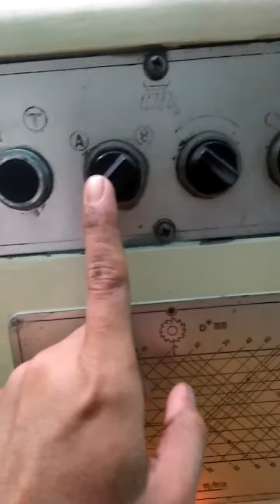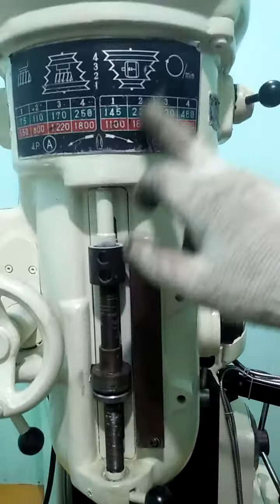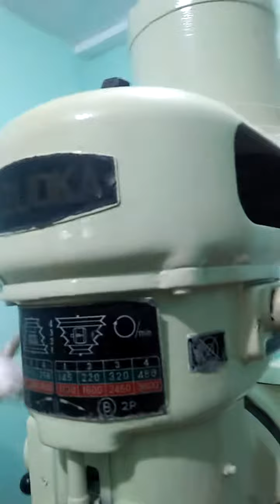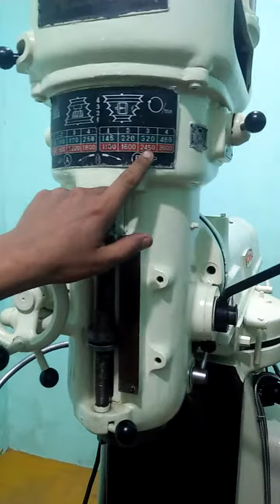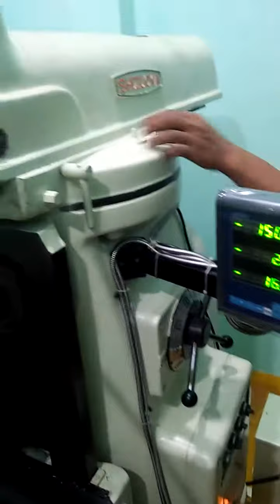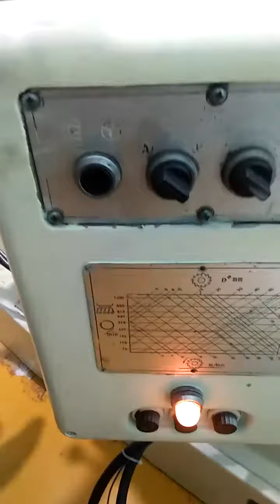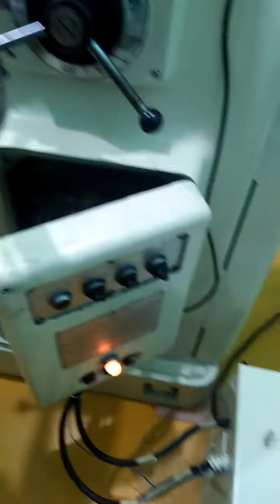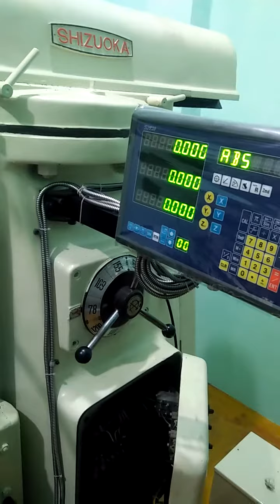cara mengoperasikan mesin milling